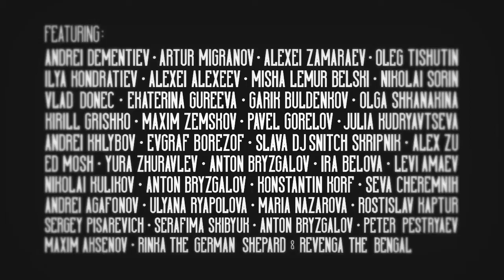Biting Elbows - 'Bad Motherfucker' Official Music Video